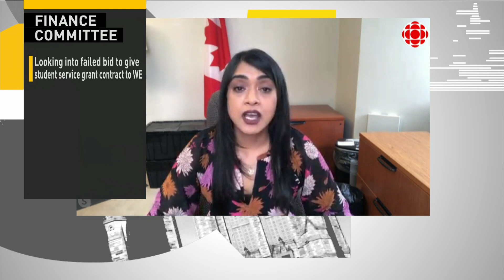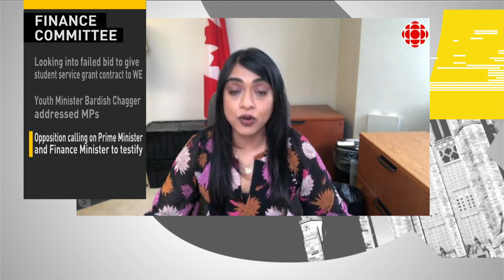Cabinet minister grilled by opposition MPs over WE Charity contract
WE Charity could have received as much as $43 million for meeting the commitments it agreed to when it took on the administration of a $900-million student grant program — more than twice the sum previously announced — a federal cabinet minister said today. Power & Politics speaks to Youth Minister Bardish Chagger.